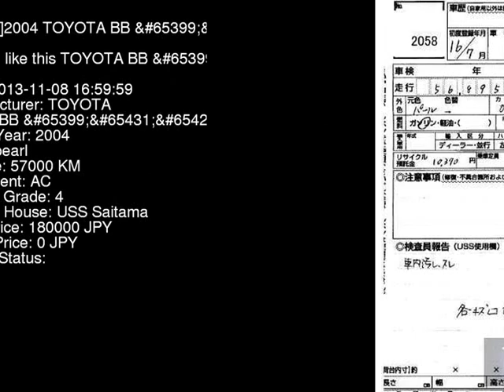2004 TOYOTA BB ED NCP35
the Authority on JDMs since 2007!  . Details on this car from auction in Japan